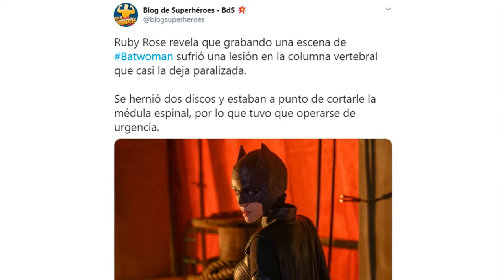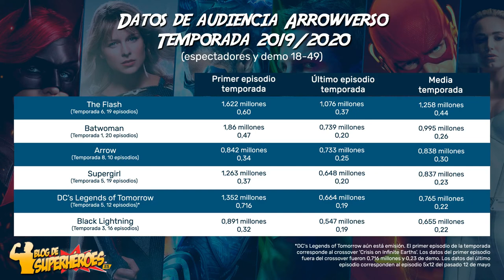🚨Ruby Rose deja de ser Batwoman🚨 ¿Cómo afectará esto al Arrowverso?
Anoche saltaba la bomba, ¡RubyRose abandonaba su rol de Batwoman en el Arrowverso! ¿Qué consecuencias tendrá esto?

Reflexionamos sobre:
- Posibles motivos de su salida
- Impacto en el futuro dado el rol del personaje en el Arrowverso